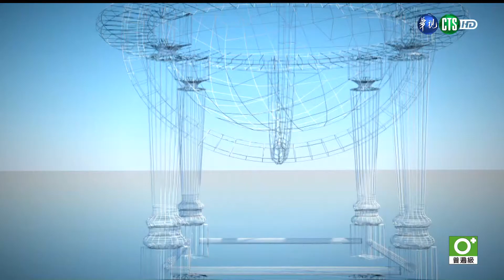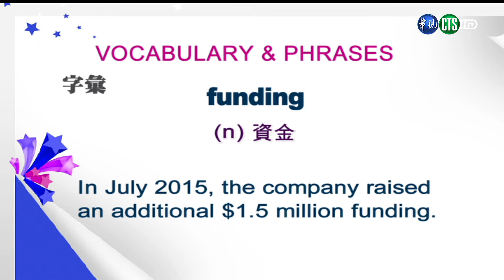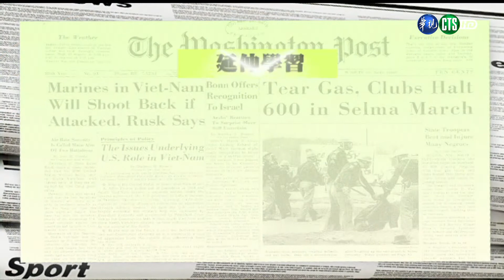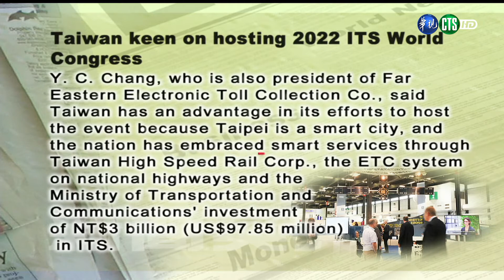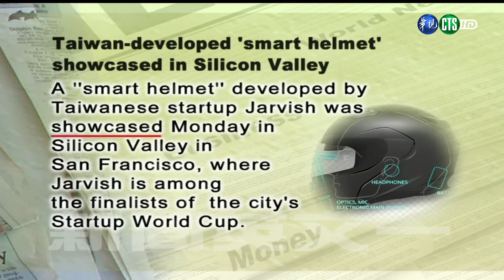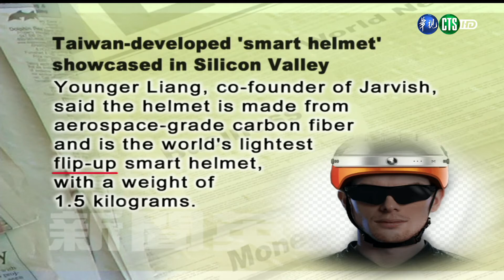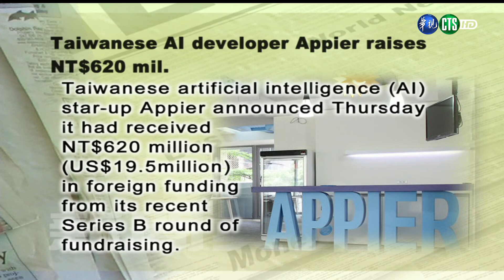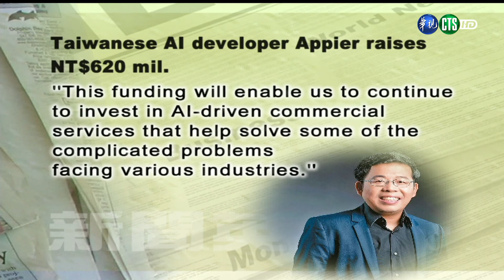新聞英文（一）（商專） 第10講